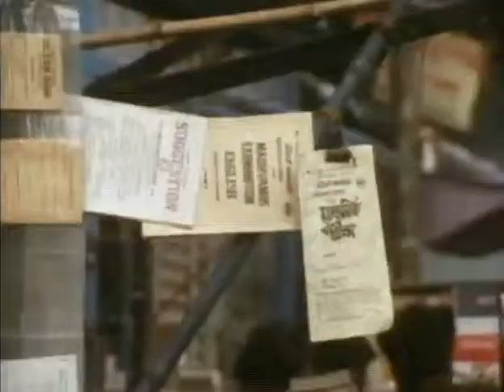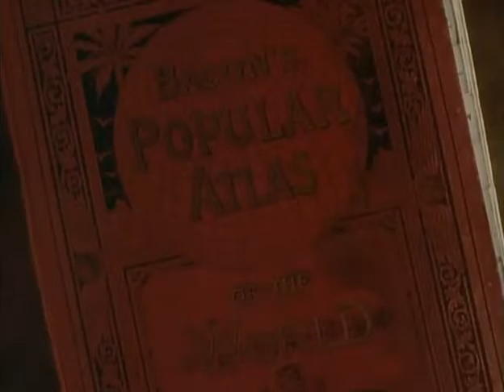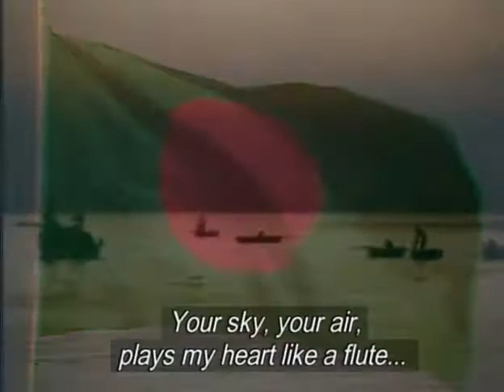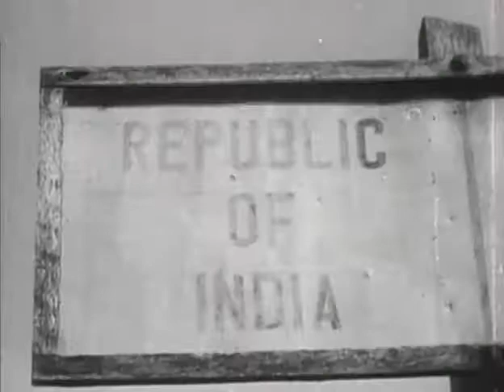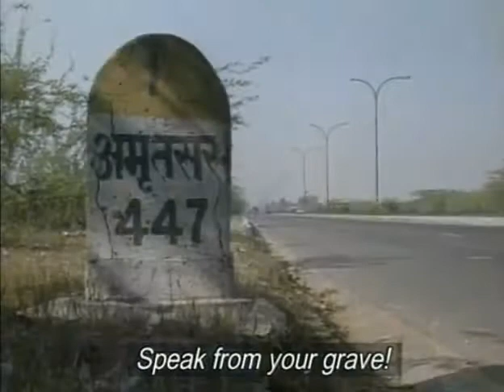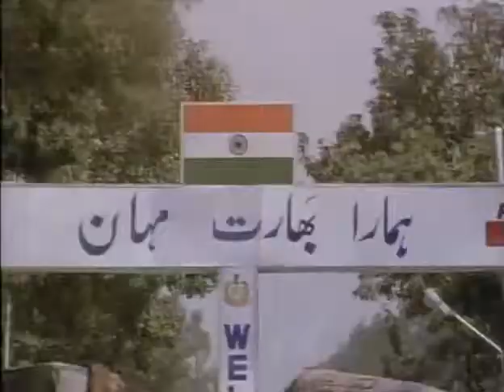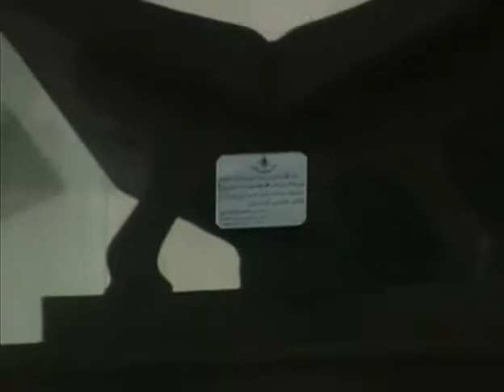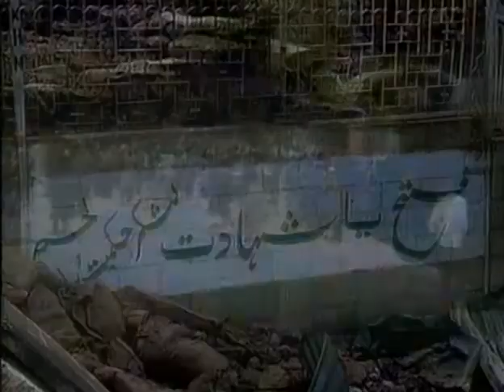Stories My Country Told Me: Eqbal Ahmad on the Grand Trunk Road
Produced and Directed: H.O. Nazareth
Executive Producer: Anthony Wall
Film Editor: Jon Whitson
Cameramen: Ranjan Kamath and Arif Ali
Original Music Composed and Performed by" The Fratelli Brothers